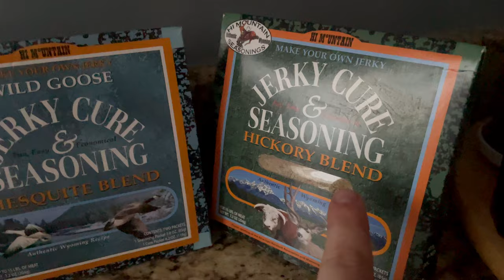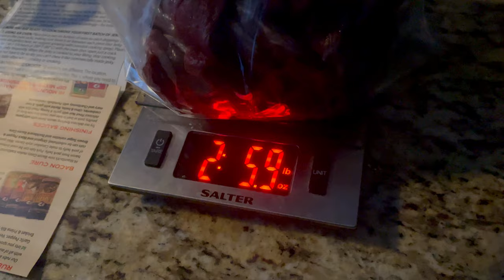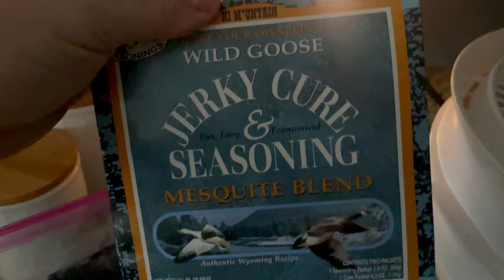Kansas Goose Hunt (+ Squirrel Hunt & Goose Jerky) | MDO vlog #7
This week, we've headed back to Kansas for a christmas goose hunt in the center of the state. I take my dog Oslo for a walk in the woods on the search for squirrels and rabbits, and we dehydrate our geese into goose jerky!

TIME TABLE:
(0:00) Kansas Small Game Hunt (with Oslo)
(5:20) Central Kansas Goose Hunt
(11:14) Making Goose Jerky!
(19:02) Workshop Progress Report & Outro